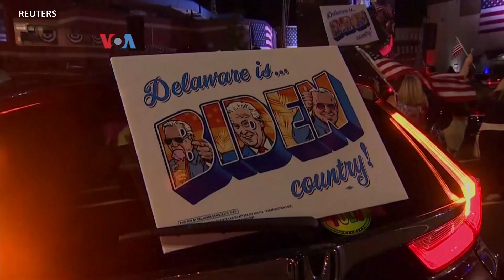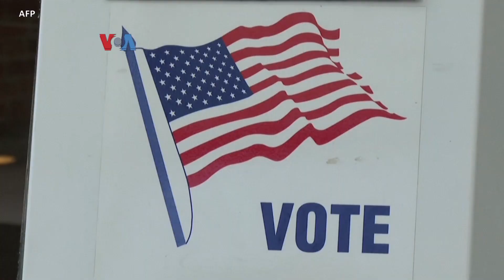Konvensi Virtual Belum Tentu Yakinkan Diaspora Indonesia di AS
Joe Biden dan Kamala Harris resmi jadi paslon dari Partai Demokrat lewat konvensi virtual penuh Partai Demokrat. Namun apakah konvensi virtual ini cukup meyakinkan bagi diaspora Indonesia di AS yang akan memilih nanti? Selengkapnya, kita ikuti liputan VOA.